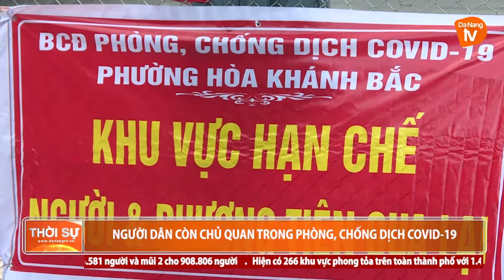NGƯỜI DÂN CÒN CHỦ QUAN TRONG PHÒNG, CHỐNG DỊCH COVID-19